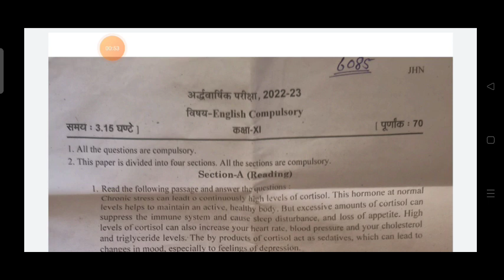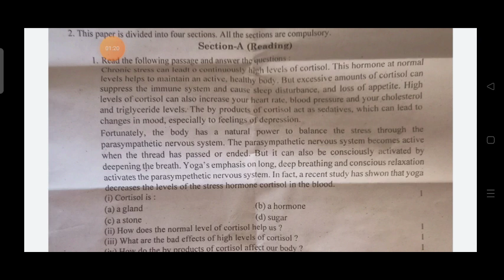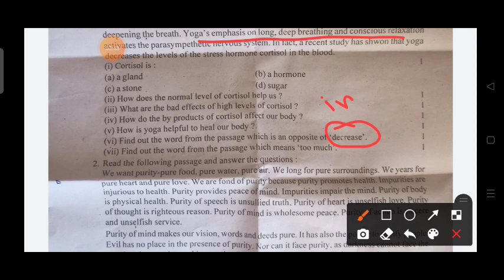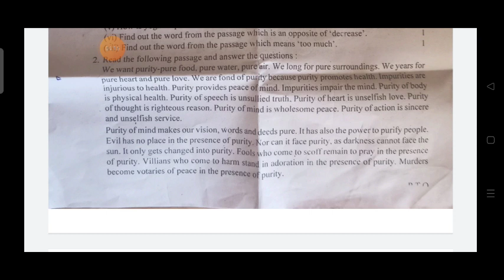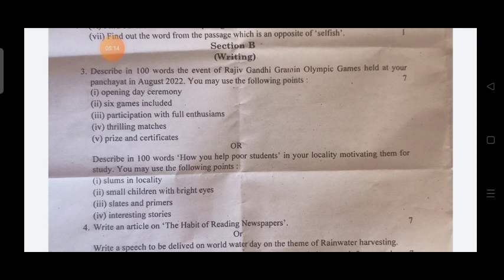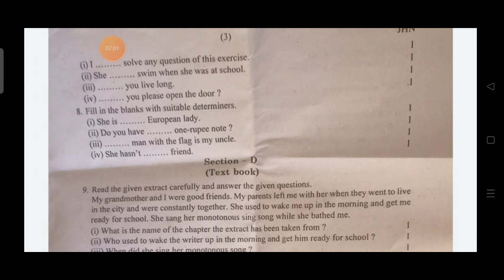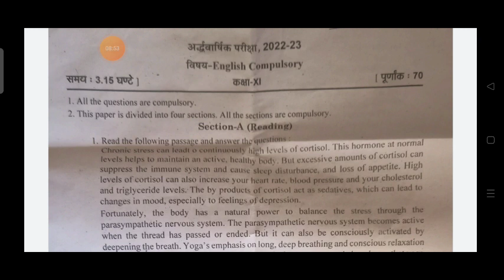Half Yearly Exam 2022-23 Original English compulsory paper class 11th with answers. Original paper